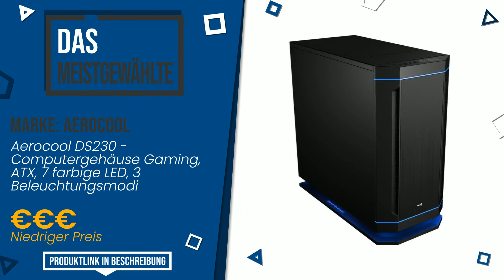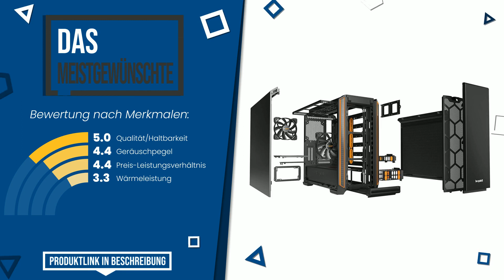Computer-Gehäuse Micro-ATX Midi-Tower - Top 6 - (BesteAngebote)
📣 'Computer-Gehäuse Micro-ATX Midi-Tower'-Links in diesem Video:

✅ DAS MEISTVERKAUFTE: Corsair Crystal 460X RGB PC-Gehäuse (Kompakt Mid-Tower ATX, ...

✅ DAS MEISTGEWÄHLTE: Aerocool DS230 - Computergehäuse Gaming, ATX, 7 farbige LED,...

✅ BESTE PREISQUALITÄT: Corsair Carbide Series 275R Mid-Tower-Gaming-Gehäuse (Seiten...

✅ DAS BESTE: Phanteks PH-ES518XTG_DBK01 Midi-Tower PC-Gehaeuse Schwarz 3 ...

✅ UNSERE WAHL: be quiet! Pure Base 600 Gehäuse Silber gedämmt BG022

✅ DAS MEISTGEWÜNSCHTE: be quiet! Silent Base 601 ATX PC Midi Gehäuse Orange BG025

Index:
00:00 - Intro
00:05 - Corsair Crystal 460X RGB PC-Gehäuse (Kompakt Mid-Tower ATX, ...
00:29 - Aerocool DS230 - Computergehäuse Gaming, ATX, 7 farbige LED,...
01:00 - Corsair Carbide Series 275R Mid-Tower-Gaming-Gehäuse (Seiten...
01:27 - Phanteks PH-ES518XTG_DBK01 Midi-Tower PC-Gehaeuse Schwarz 3 ...
01:51 - be quiet! Pure Base 600 Gehäuse Silber gedämmt BG022
02:16 - be quiet! Silent Base 601 ATX PC Midi Gehäuse Orange BG025